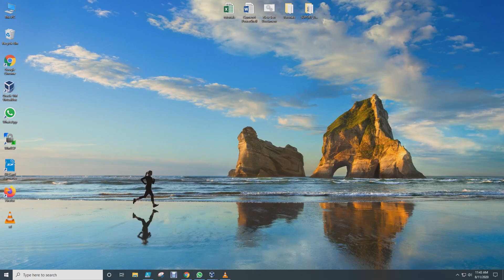Cum aleg locatia unde se salveaza ce descarc de pe internet Chrome si Firefox